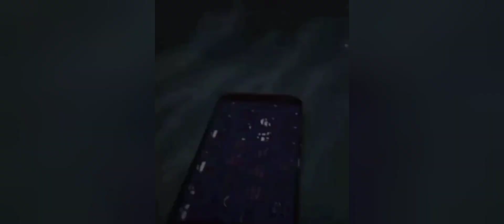air combat o l freestyle